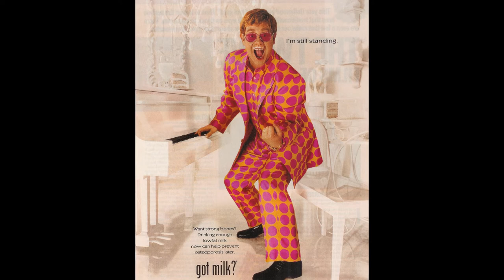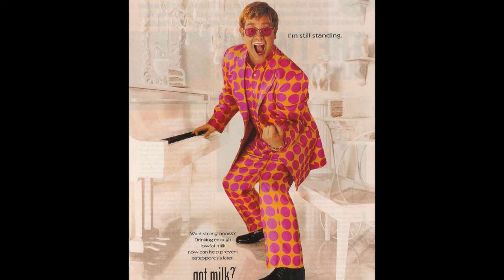Elton John - The Muse Soundtrack 1999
Elton John composed the entire musical score for Albert Brooks' 1999 film "The Muse."
It was released as a soundtrack album.